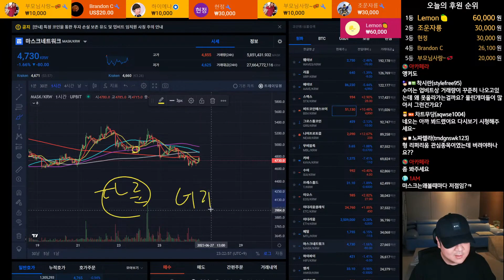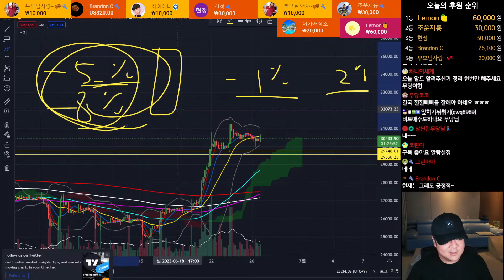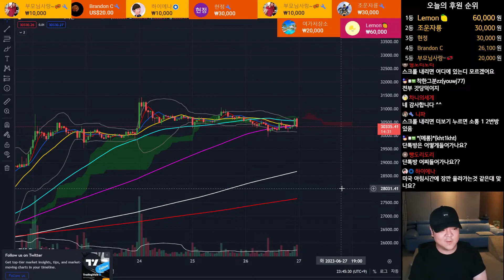업비트 알트코인 차트 분석 매수 타점 정리 (23.06.26 LIVE 방송 중)